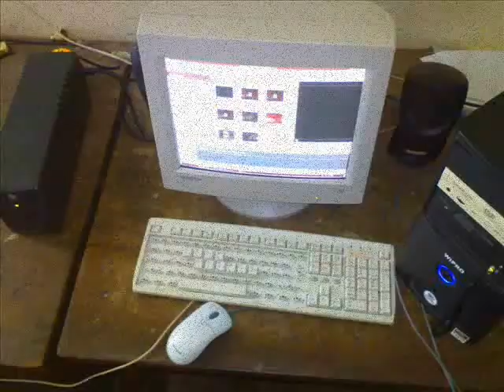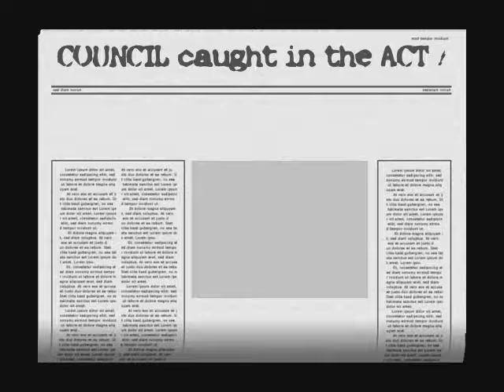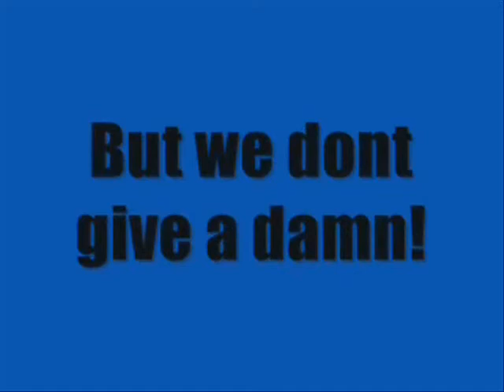team cursor the movie - CURSOR 2008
Movie created for installation of new CURSOR council of 2008, Goa Engineering college, Farmagudi, Goa.